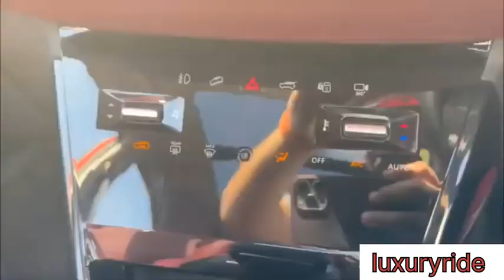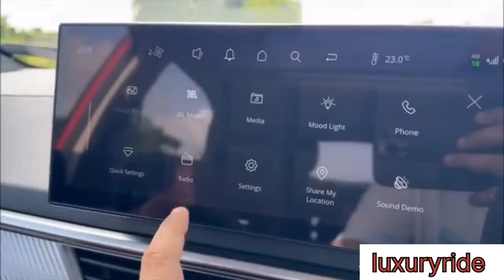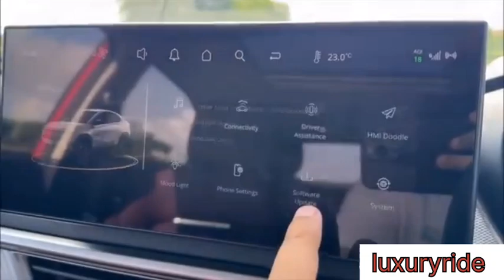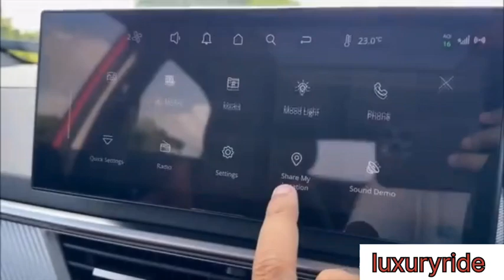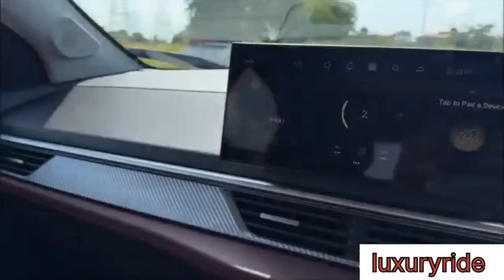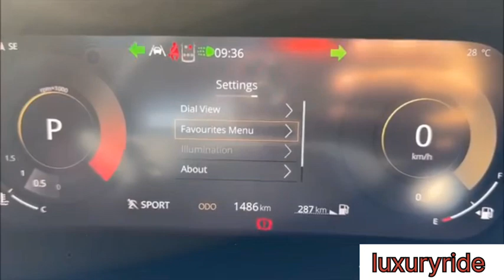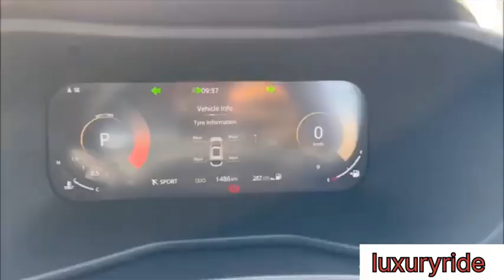Tata Curvv Accomplished+A/Pure/Creative- ₹17.69 lakh | Tata Curv With Real Life Review